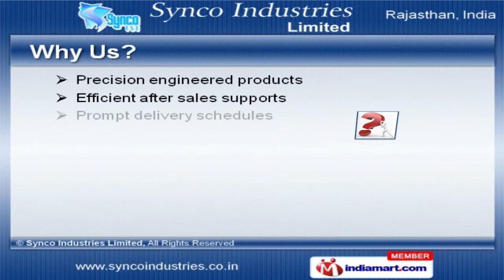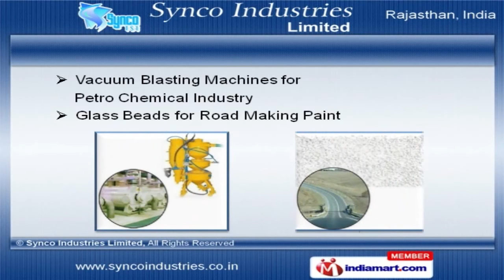Blasting Machines by Synco Industries Limited, Jodhpur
Welcome to Synco Industries Limited, Manufacturer and Exporter of Abrasive Blasting Solutions. We are an ISO 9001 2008 certified company, established in 1982 at Jodhpur. Saudi Arabia, UAE and Iran are some of our major markets. Hindustan Aeronautics Limited and MECON Limited and are some of our esteemed clients and we are backed by reasonable pricing and Prompt delivery schedules. We offer a vast range of Spares for Shot Blasting, Shot Blasting Rooms and Machines. Our Abrasives for Shot Blasting, Recovery and Air Pollution Control Systems are a class apart. Paint Booths, Dry Ice Blasting and Flame Spray Guns offered by us are available at industry leading prices. Arc Spray Guns, Wires for Metal Coating and Dehumidification Systems are well known for their durability. Vacuum Blasting Machines for Construction and Power Plants are extremely reliable. We offer an extensive array of Glass Beads for Road Making Paint and Vacuum Blasting Machines for Petro Chemical Industry that are cost effective.